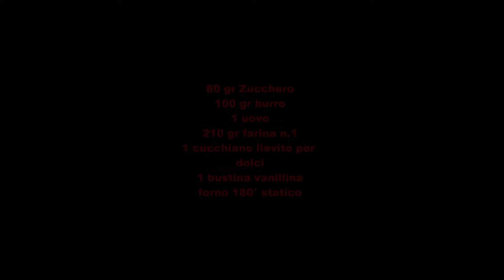Ricetta di BISCOTTINI RIPIENI AL CIOCCOLATO - 1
Ricette veloci, semplici e genuine in cucina